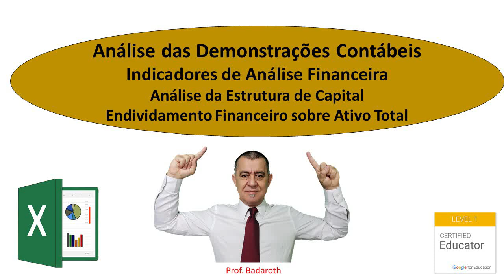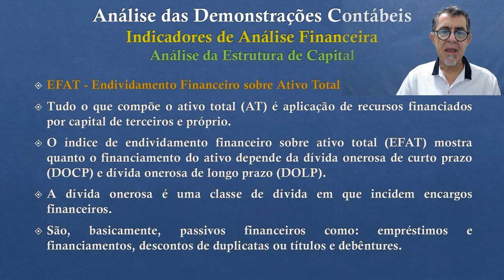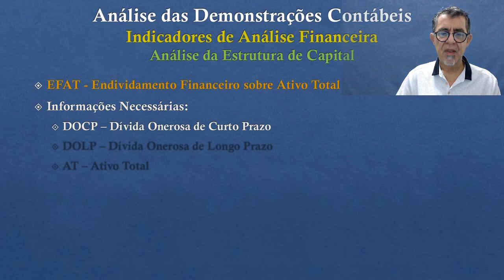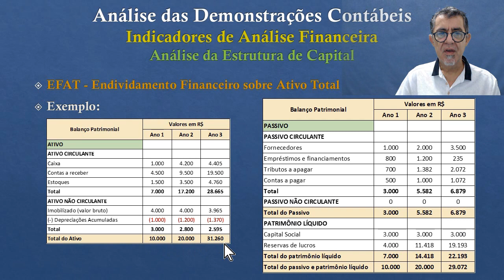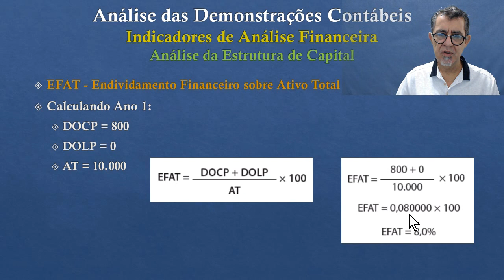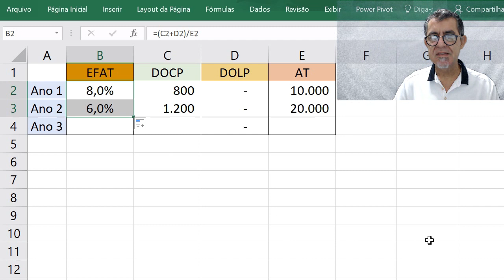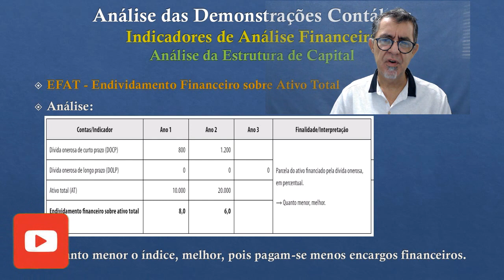Indicadores de Análise Financeira: EFAT com Excel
Análise das Demonstrações Contábeis
Indicadores de Análise Financeira
Análise da Estrutura de Capital
Endividamento Financeiro sobre Ativo Total - EFAT